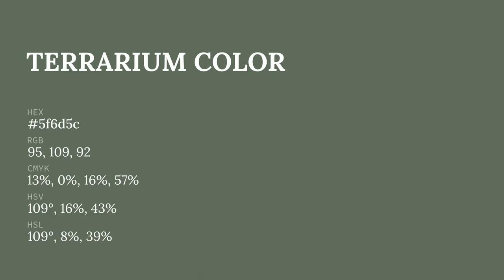Terrarium color 5f6d5c hex color - Green color - Warm color 5f6d5c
What color is Terrarium ? 5f6d5c hex color - Green color - Warm color 5f6d5c

Hex 5f6d5c Color Code is also known as Terrarium color.

Hex 5f6d5c Color code in RGB color code model is created after adding 37.25% red color, 42.75% green color and 36.08% blue color.
Hex 5f6d5c Color code in CMYK color (process color) code model is generated after subtraction of 12% cyan, 0% magenta, 15% yellow and 57% black.